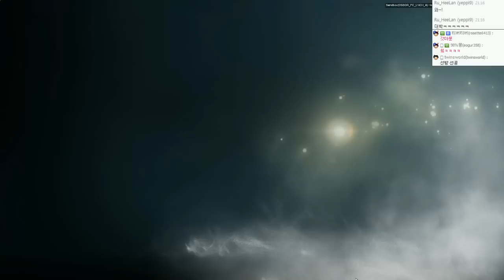레인보우식스 시즈 하이라이트 | 3대5매치 역전!올킬왕! | - by조마문 (PC) ( 60프레임 , FPS게임 , Rainbow Six : Siege )